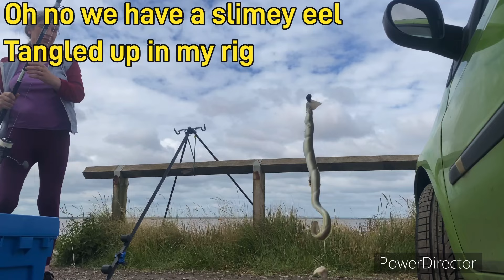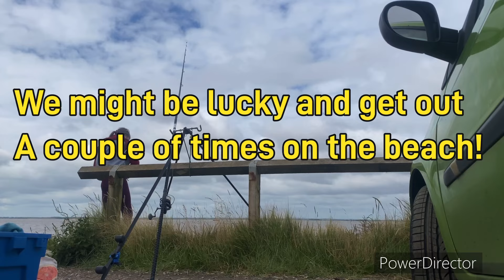Sea Fishing the Humber Estuary, Paull Village (12/07/24)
Struggled to get to the beach this week because of weather and not having enough time.. Paull is a little village on the east side of Hull on the side of Humber.. Its early industry was Eel fishing..